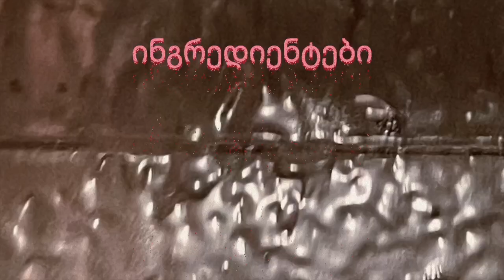In The Kitchen With Frank Bell: Chicago Deep Dish Pizza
A fond memory growing up was the trips to chicago to see fam. The highlight was always the Chicago Deep Dish Pizza…

The homies @amidoingthisrighttho and @therealchadmichaelfurry popped by to help me relive those sensations. Inspired by @loumalnatis but with a few twist, this is the first episode of the new season of itkwfb - if you like this sort of content and would like to see/experience more, drop a like and a line in the comments below :) horray for season 4! (5?)

Head over to my Instagram @FrankBell Highlights to see most recent episodes of ITKWFB (I'll eventually post here on YouTube as a long video sometime in the future).